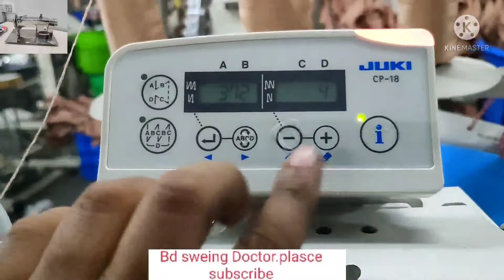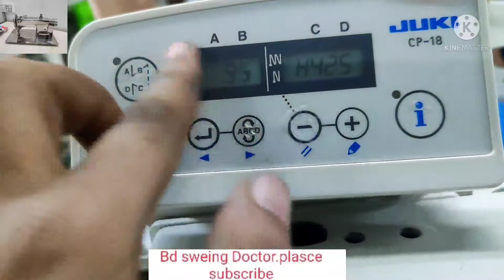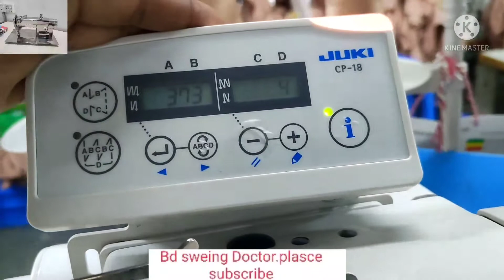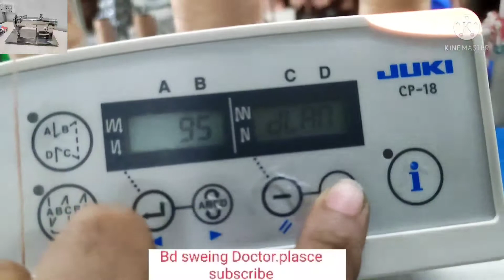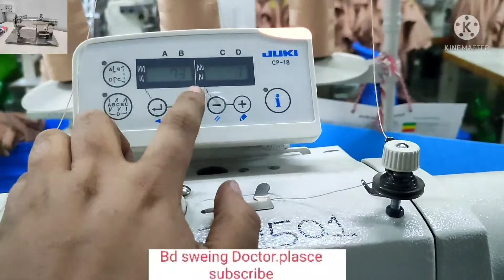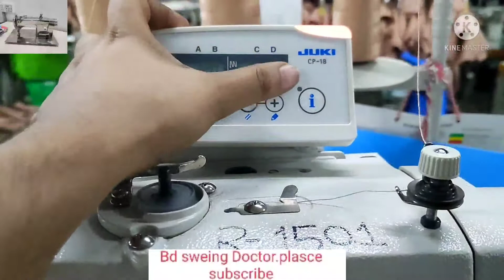Juki dubble niddle machine knife & stop poison pogram.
@NEHA GARMENTS
@National Garments Muktsar (PB)
@AME Garments
@Rajdhani Garments Junction